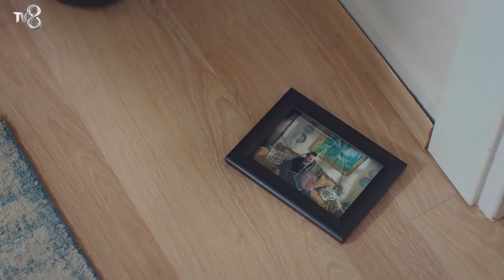Öykü'den, İlayda'ya Kıskançlık Krizleri - Kızım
Öykü ve İlayda tiyatro oyunu oynuyor. NİSPET BENDEN SORULUR

Öykü 8 yaşında, yaşıtlarından farklı olarak algısı çok açık olan, empati duygusu gelişkin ve çok akıllı bir kızdır. Doğduğundan beri birlikte yaşadığı teyzesi onu terk edince daha önce hiç görmediği babası Demir’i bulmak zorunda kalır.
Hayatında sorumluluk almamış, yetimhanede büyümüş bir dolandırıcı olan Demir; Öykü’nün onu bulmaya geldiği gün tutuklanır. Demir, kızına bakması şartıyla mahkeme tarafından salınır ancak Demir, o gün tanıştığı Öykü’yle yaşamayı istememektedir... Demir ve ortağı Uğur (Tugay Mercan) bir yandan Öykü’den kurtulmaya çalışırken, bir yandan da büyük bir vurgun yapma planı içindedirler.
Bu büyük vurgunun hedefinde olan Candan ise sakin görünen hayatında geçmişin büyük acılarını gizlemektedir. Tüm bu tesadüflerle hayatın bir araya getireceği insanların hiçbirinin bilmediği ise Öykü’nün büyük bir sırrı sakladığıdır.

KÜNYE
YAPIMCI: MED Yapım
YAPIMCI: Fatih Aksoy
YÖNETMEN: Gökçen Usta
SENARYO: Banu Kiremitçi Bozkurt - Irmak Bahçeci
UYGULAYICI YAPIMCI: Suzan Sümeli